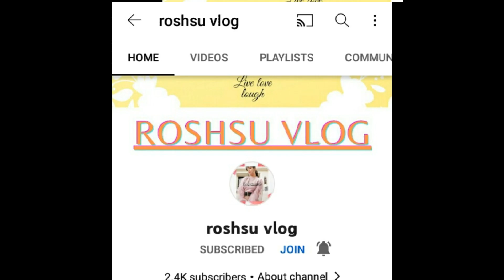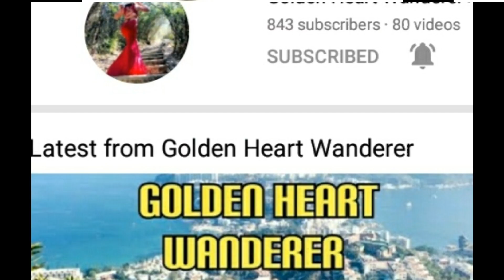MARKET MAKET /SM AURA MALL// PLACE /Vivs kasari vlog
hello guys samahan niyo ako mamasyal sa MARKET MARKET AND SM AURA ang ganda ng place dyan guys ,at ang sadya ko talaga diyan sa SM AURA is pupunta ako ng sss ,,ang kagandahan dyan guys sa sm aura kase andoon na lahat ,hnd kana palipat lipat ng lugar kung may kailan ka sa pag ibig kung baga one stop shop na! vivs kasari vlog